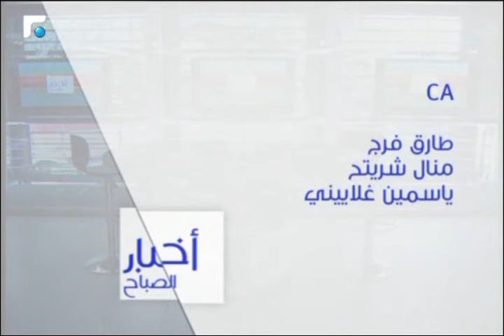أخبار الصباح - تقارير خاصة ورياضية 5/5